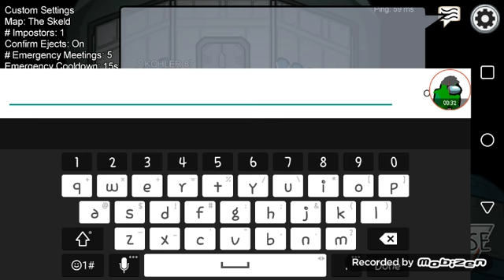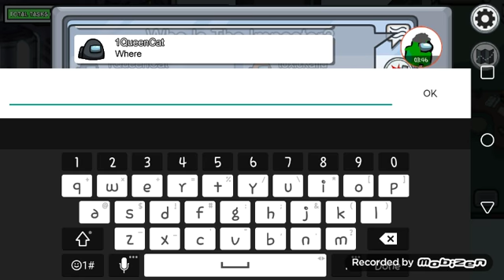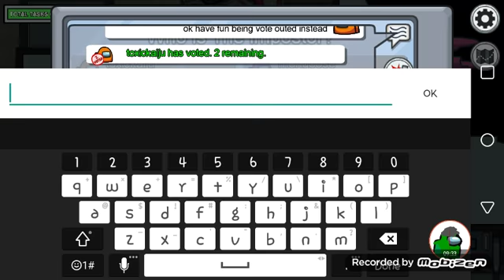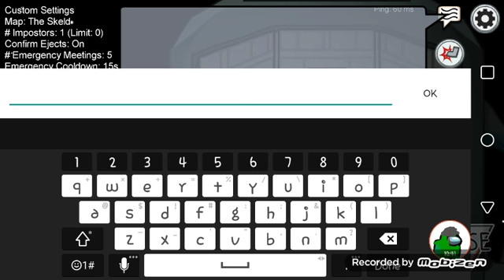playing among us (part 1)